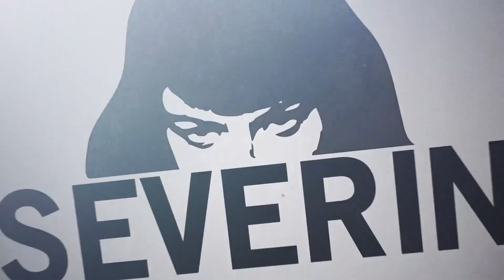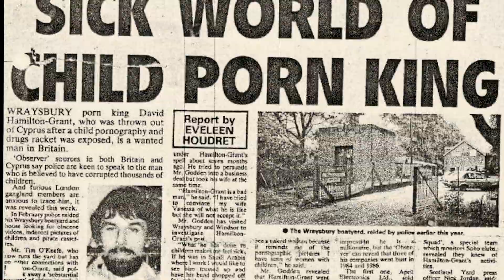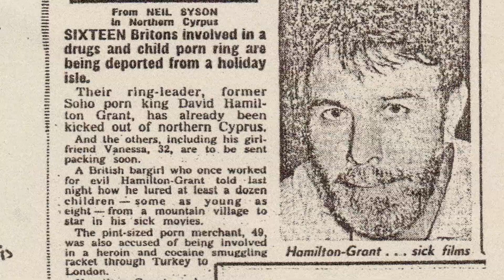DAMAGED Official Trailer Severin Films